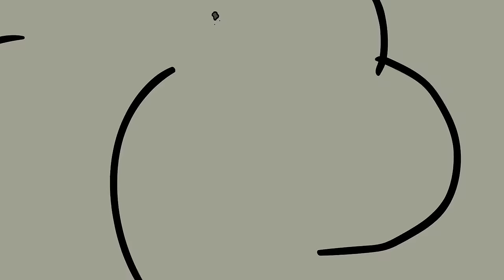RAINBOW FRIENDS vs. The BACKROOMS! (Cartoon Animation)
Red dumps the rest of the Rainbow Friends (Blue, Orange, Purple and Green) into The Backrooms. Now they have to investigate some dangerous slides to find a way out. But there's monsters lurking about!